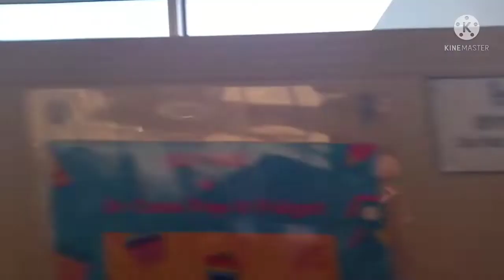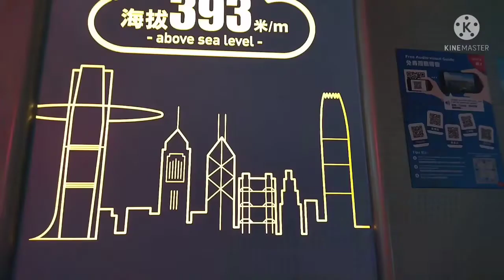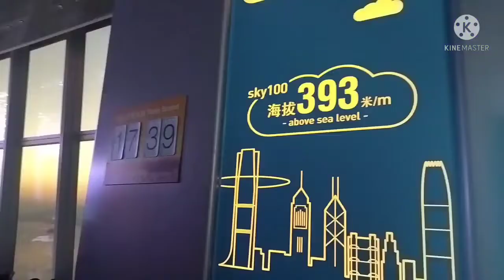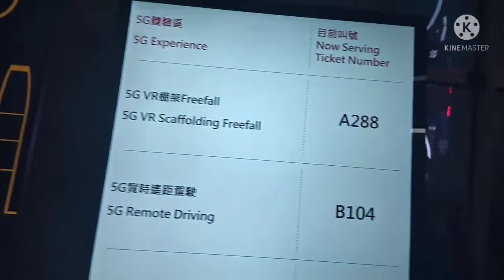sunset viewing at sky100hong kong